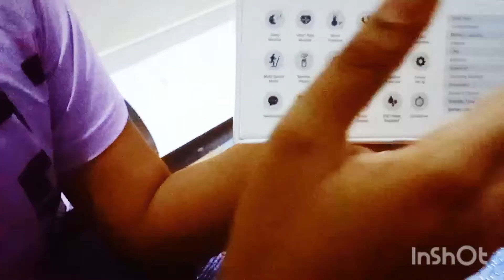Trands f17 smartwatch vlog | Rakkesh's smartwatch | twinbros